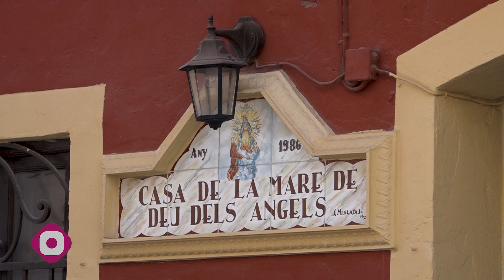Mislata celebra els primers actes festius en honor als seus patrons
Les dos clavaries de Mislata han celebrat diversos actes en els primers dies d’agost com anunci de les festivitats a la Mare de Déu dels Àngels i el Santíssim Crist de la Fe